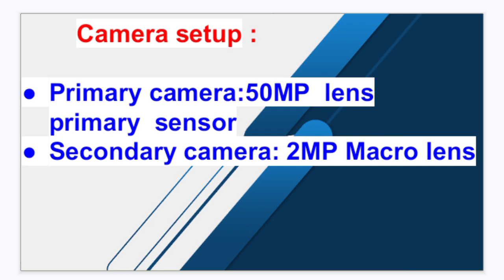Motorola G05 Specifications & India launch date confirm 😜 | 18W Fast charging 🔌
Hello Guys,
friends,is video me hum baat karenge Motorola G05 ke specifications & India launch date ke baare me.
Motorola G05  with Newly launch Mediatek Helio G91 & 18W fast charging support ...

top other videos our channel
Samsung Exynos 1480 antutu benchmark & performance 😜

If you like our videos please don't forget to like and  subscribe & also share your friends Hits subscribe button & Notification bell icon button if you don't want to Miss any videos of our channel.
About:
Technical Akash 574 YouTube channel run by Akash Nirmal {From India} this channel provides content Related to upcoming smartphone specifications & unboxing & also tech news, latest smartphone & other accessories.